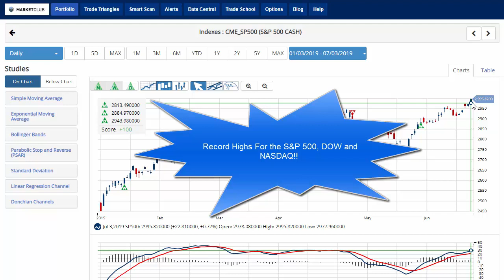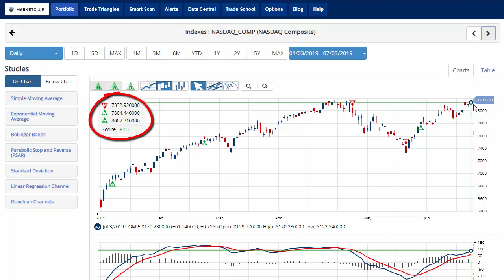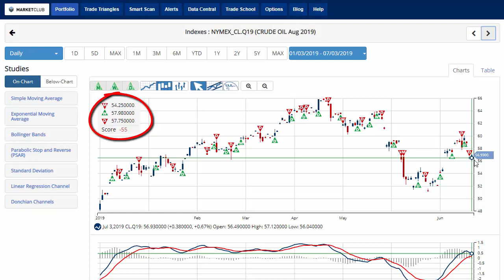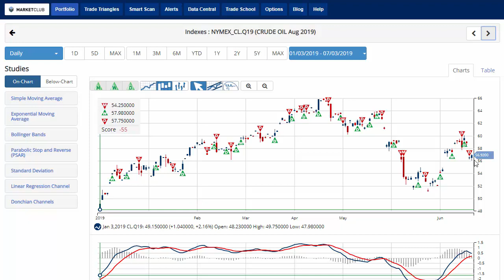S&P 500, DOW And NASDAQ Close At Record Highs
Hello traders everywhere. Stocks traded higher and closed at record highs on this holiday-shortened day as investors bet on a possible rate cut from the Federal Reserve later this month after the release of weaker-than-expected economic data.

The S&P 500, DOW and NASDAQ all closed at record highs today. The S&P 500 posted a close of 2,995.82, the DOW 26,966.00 and NASDAQ rounded out the record closes at 8,170.23, just shy of its all-time high of 8,176.08.

Private payrolls in the U.S. increased by 102,000 in June, ADP and Moody's Analytics said. Economists polled by Dow Jones expected growth of 135,000.

The disappointing data strengthens the Fed's case for lowering rates at its monetary policy meeting at the end of July. Last month, the central bank opened the door to easier monetary policy by stating it will "act as appropriate" to maintain the current economic expansion.

Key Levels To This Week:

S&P 500 (CME:SP500): 2,874.68
Dow (INDEX:DJI): 25,958.66
NASDAQ (NASDAQ:COMP): 8,176.08
U.S. Dollar (ICE:DX): 97.67
Gold (NYMEX_GC.Q19): 1,386.20
Crude Oil (NYMEX:CL.N19): 59.19
Bitcoin (BITCOIN:BITSTAMPUSD): 7,511.41